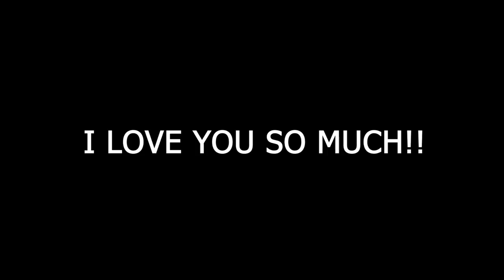OUR BABY GIRL IS BORN!!! (BIRTH VLOG)